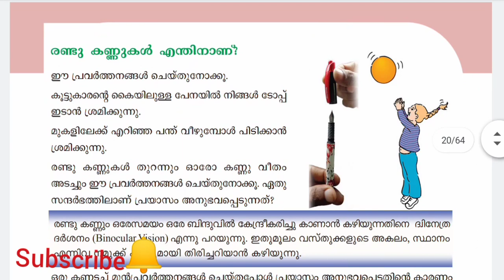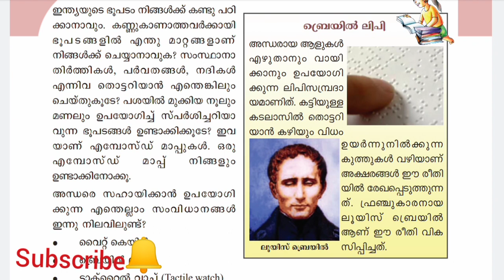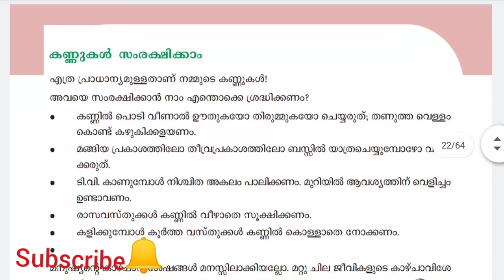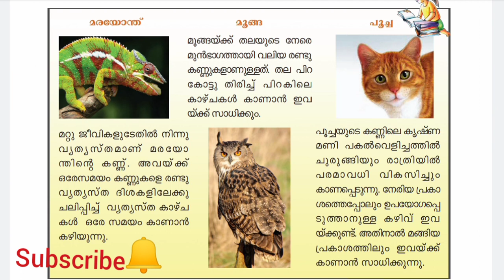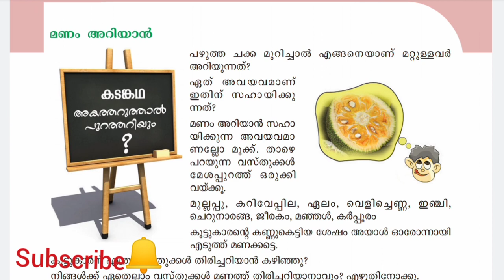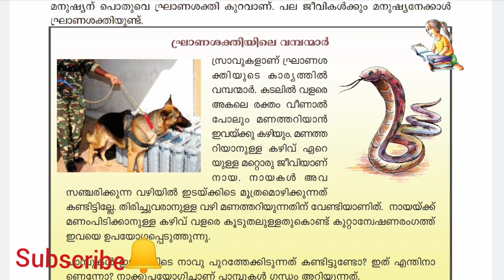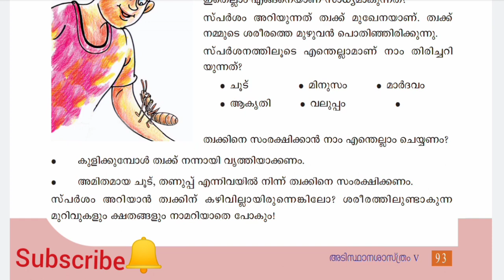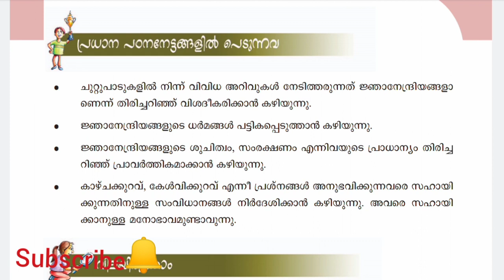Standard 5|Science |Chapter 7| അറിവിന്റെ ജാലകങ്ങൾ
Explain the 7th chapter of Basic science school text.
Please watch the full videos of all chapters.